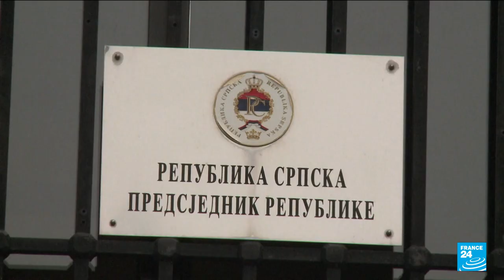Balkans democracy at risk, rifts growing, Croatia warns • FRANCE 24 English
Democracy is at risk in the Balkan countries seeking to join the European Union, with Bosnia a particular concern, Croatia's foreign minister warned on Monday as the EU's top diplomat promised to revive NorthMacedonia's membership bid.